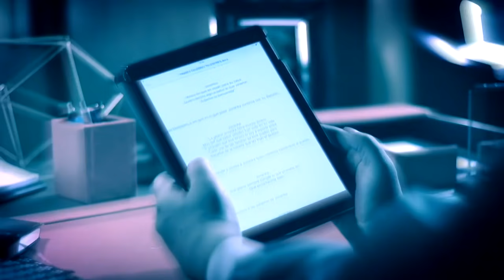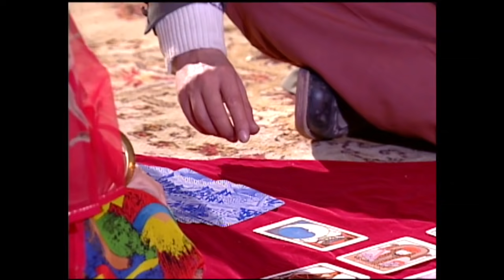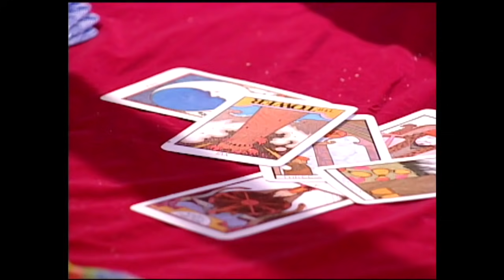Romané - E71: El difícil destino de Drago | Buenos días a todos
Drago es el nuevo rey de los gitanos, título que lo tiene bastante contento y con ansias de más poder. Leyendo las cartas junto a Pasca, Drago se entera que será un hombre de muchas ambiciones, pero que deberá enfrentar un difícil destino cuando alguien muy cercano lo traicione.